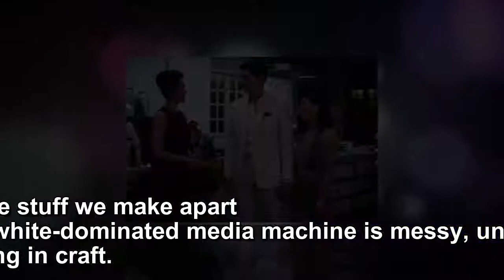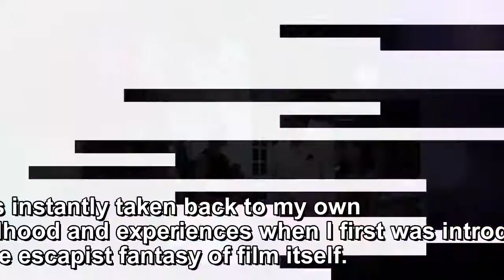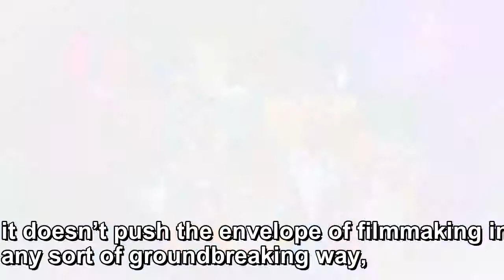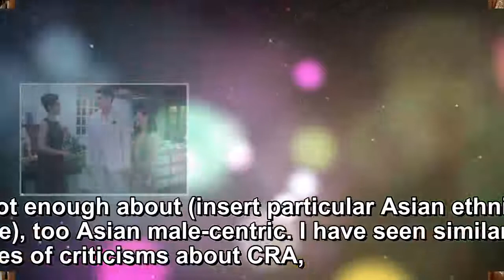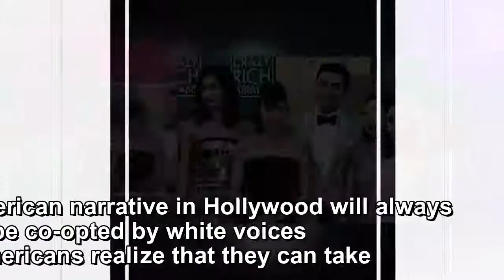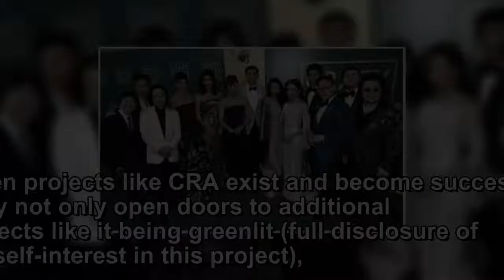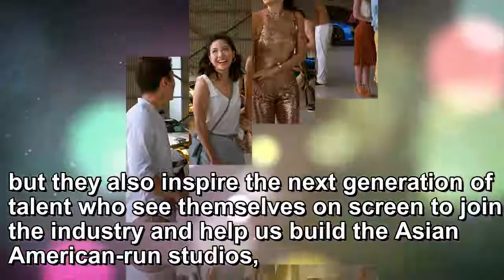‘Crazy Rich Asians’ is more than Asian enough